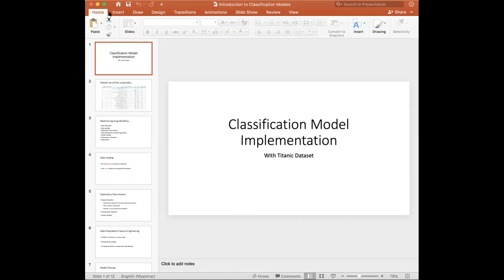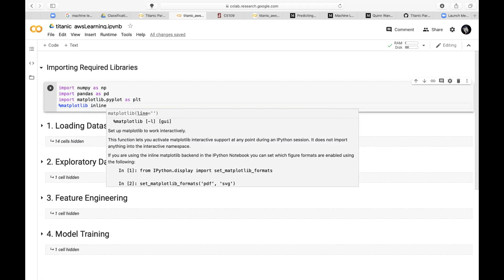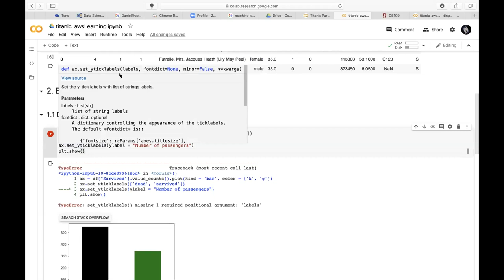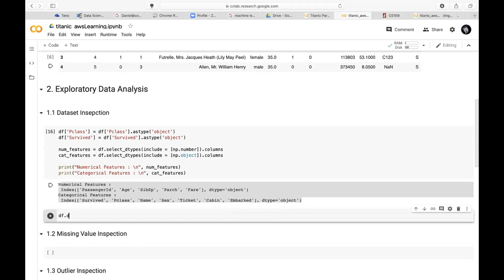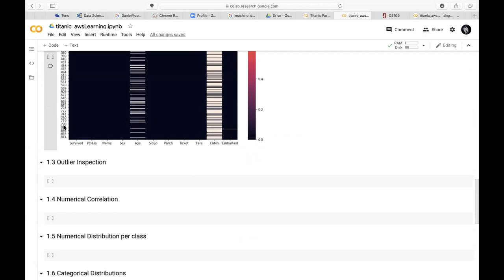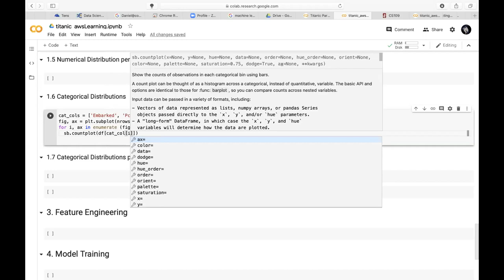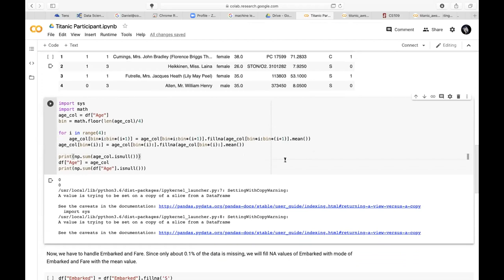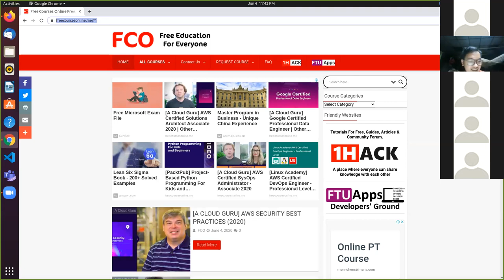Machine Learning Small Workshop Using Titanic Dataset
Credit Presentation slides and files from University of Information and Technology